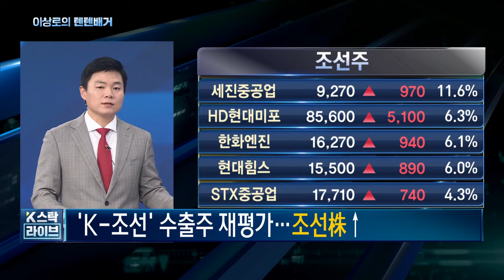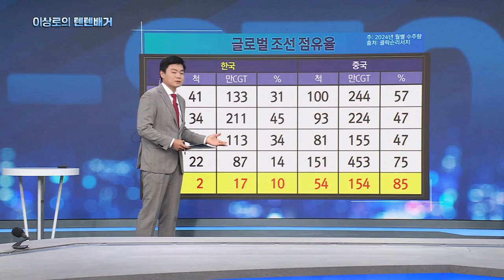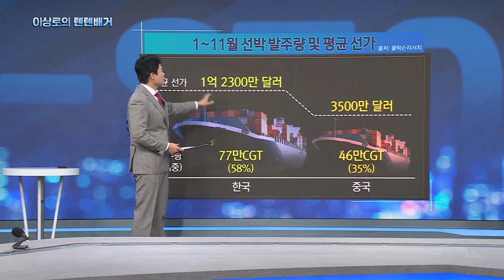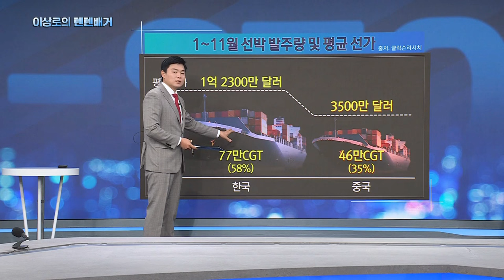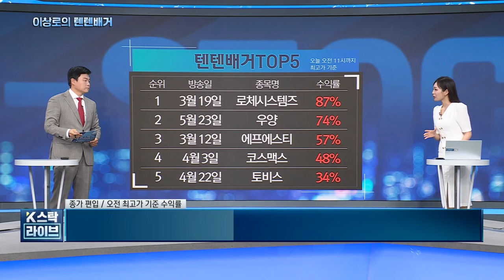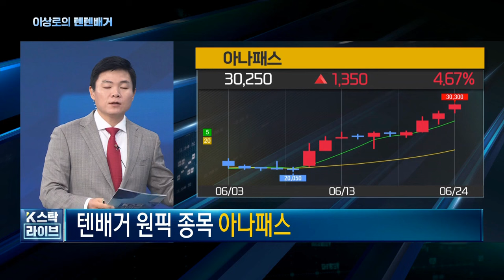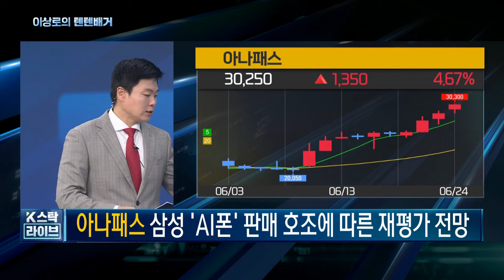HD현대중공업, 삼성중공업, 세진중공업, 조선주의 봄은 언제? 조선주는 환율 수혜주다?!